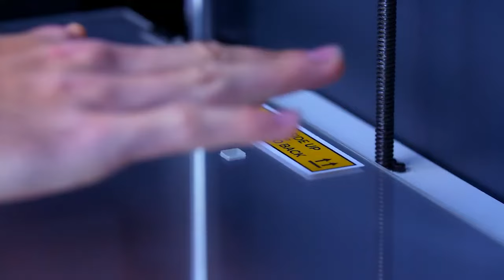Installing the Printing Surface - BCN3D Epsilon Series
A step-by-step guide on how to install the printing surface of your BCN3D Epsilon 3Dprinter.